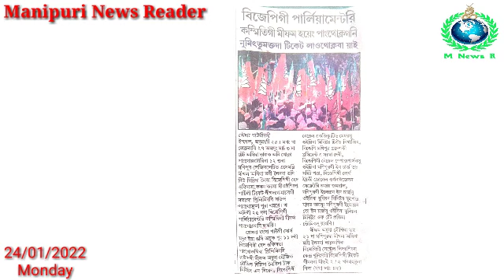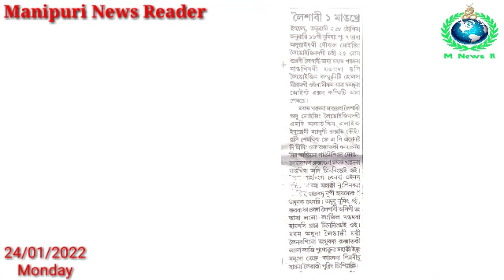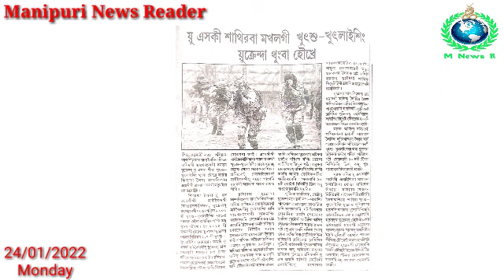US ki Sathiba Makhal gi Khutsu Khutlaising Ukraine da Thungba Houkhre